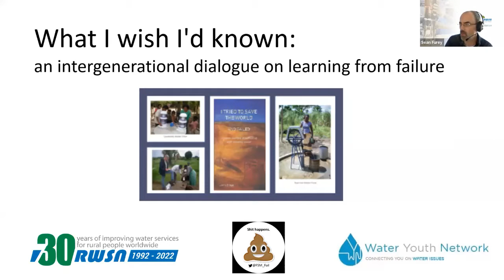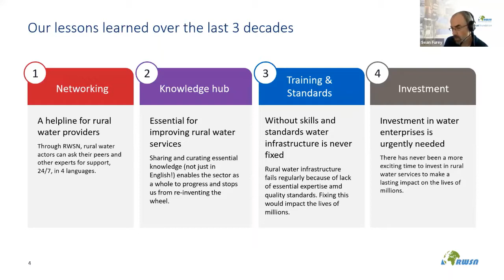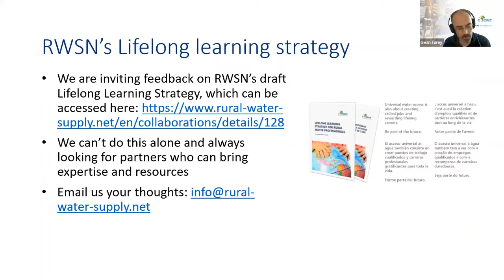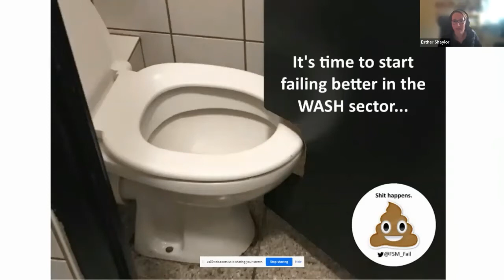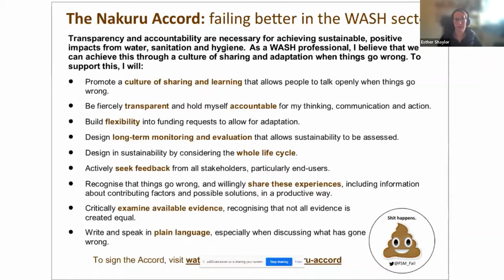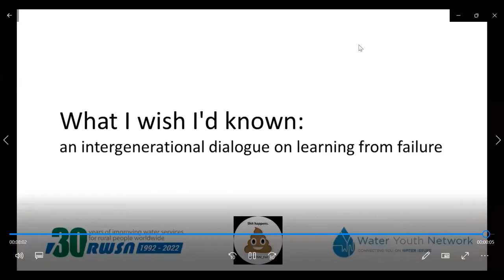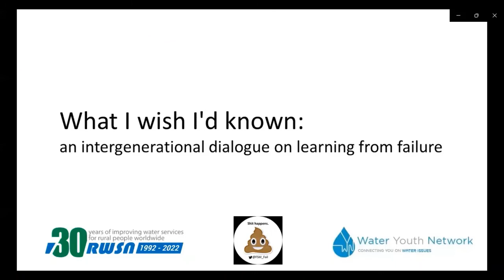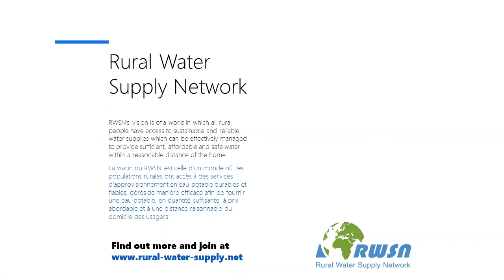What I wish I'd known: an intergenerational dialogue on learning from failure in the WASH sector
As part of its 30th anniversary celebrations, RWSN is exploring different ways to share knowledge and promote learning within our network members. This event came out of the publication by RWSN member Larry Siegel of his book “I tried to save the world and failed”, which talks very candidly of failure and success in the water/ WASH sector.